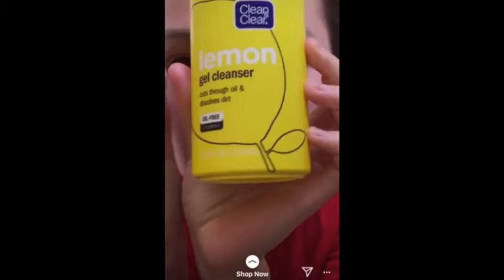lemon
no hate very funny video please like